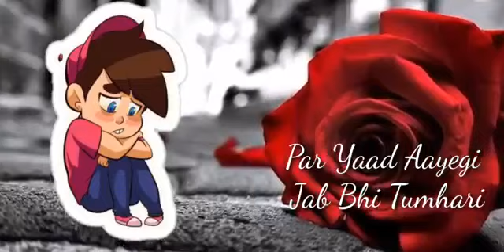Socha Nahi Tha Zindagi Mein Yun Miloge